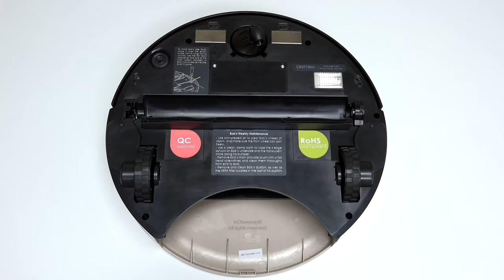Replace the Main Brush Clutch | bObsweep PetHair™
The side brush pictures, diagrams, videos, and training material in this guide do not reflect the design of the actual product. The side brush has an enhanced 360 degrees design.

To replace the power inlet on bObsweep Pethair, you will need a Phillips head screwdriver, a flat head screwdriver, and a new power inlet

Before starting any repair on Bob, turn his side power switch OFF and remove his dustbin.

Then, flip Bob over onto a flat surface and remove his main brush using the flat head screwdriver.

Keep all removed screws and parts safely aside, as they may be needed for later reassembly.

Use a Phillips head screwdriver to remove the 6 screws on Bob’s underside that hold him together.

One screw on each side of the front wheel. One screw to the right of the main brush motor.

One screw on each side of the dustbin. The final screw is in the brush compartment.

Bob’s cover is no longer secured, so hold the top and bottom together as you carefully flip him back onto his wheels.

Grip Bob’s cover from the back and lift up to expose the mainboard.

Slide the power inlet down and tuck it somewhere safe to avoid compressing its wires.

To detach Bob’s cover completely, disconnect 4 circuit plugs:

Two at the lower edge of the mainboard, near the wheels.

And two more at the top edge, near the bumper.

Bob’s cover is now completely detached and can be set aside for the rest of the repair.

Unplug the power inlet from the mainboard. Press on the small tab and pull up to remove.

There are 2 screws securing the power inlet to each of Bob’s charging plates. Remove each screw and keep them safely aside for the next step.

Feed the wiring for the old inlet out from under Bob’s mainboard.

Now position the new inlet so the red wire connects to Bob’s left charging plate.

Install the screw securing the red wire to the left charging plate. Ensure that the charging plate does not slide out of place as you install the screw.

Feed the black wire so it reaches the right charging plate, and install its screw.

Feed the inlet under the mainboard so the circuit plug reaches the correct space on the mainboard.

When finished, you’re ready to start closing Bob’s cover.

Reattach all 4 circuit plugs connecting Bob’s cover to the mainboard.

2 connect to the top edge of the mainboard, and 2 more that connect to the bottom edge.

Remember to slide the power inlet back into its space on Bob’s cover.

Align the cover’s edges precisely. Then, flip Bob over onto a flat surface.
Ensure that no wires are compressed in the main brush compartment or visible at the edges of the bumper.

If so, take a step back and lift the cover to tuck the wires into the appropriate spaces.

Once the wires are all safely tucked away and Bob’s cover is aligned properly, reinstall all 6 screws previously removed from Bob’s underside.

Install the main brush and dustbin before your next use and Bob is completely re-assembled.

Turn the side power switch back on and congratulations! You’ve just replaced Bob’s power inlet. Happy cleaning!